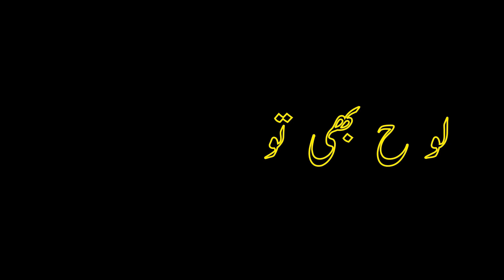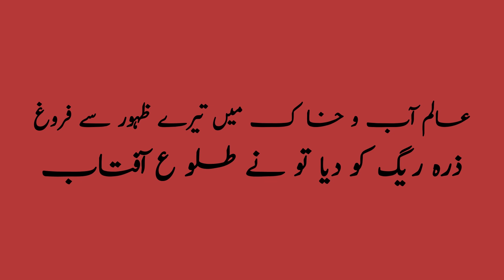Loh Bhi Tou Qalam Bhi Tou | Prof.Sana Ullah Naqshbandi | Kalam-e-Iqbal|2023|Allama Muhammad Iqbal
Prof.Sana Ullah Naqshbandi  is serving  Punjab Group of Colleges Rawalpindi.  He started his career from Pakistan Ordnance Factrories Wah Cantt. Then he served APS Muree and Rawalakot AJK. He is also an author who has written two books.One of them is "ANWAR MASOOD SAY MILYA"  which is about well known poet Anwar Masood. Sana Ullah has been his student at Govt college Rawalpindi.He also wrote columns for many years in Daily Ausaf, Pakistan, and Nawa-e-waqt. His publications has been published in different  national and international magazines. He is also calligrapher. He learnt this skill from well known calligrapher Rasheed Butt (PTV).He is also a compare of A+ category. He has been serving Radio Pakistan and PTV(AJK TV). Sana Ullah Kunjahi has been well known motivational speaker. But now he has spent his life for recitation of Hamd and Naat. He learnt this fun (fun-e-naat) from well known international Naat Khawan Syed Manzoor-ul-konain from Wah Cantt.In near future every Naat Khawan of Islamic world will be invited and be part of this channal.We are going to record them for the listener and Poets of Naat will be reciting their Naat poetry insh Allah. If you are Naat Khawan or poet of  Naat you can contact confidently. We and our team will feel  proud of your participation in this channal. (Naat Khawan, Founder Kahir-ul-Wara Naat Academy, Bazm-e-Khair-ul-Bashar)
Lyrics : Loh Bhi Tou Qalam Bhi Tou
Poet: Allama Muhammad Iqbal